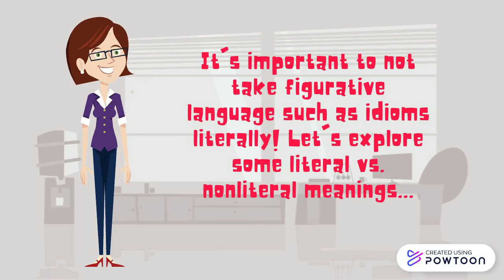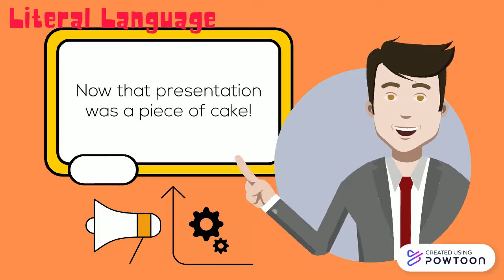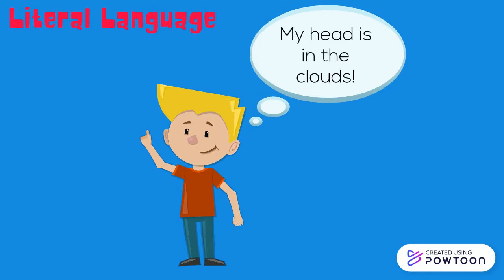Literal vs. Nonliteral Meanings